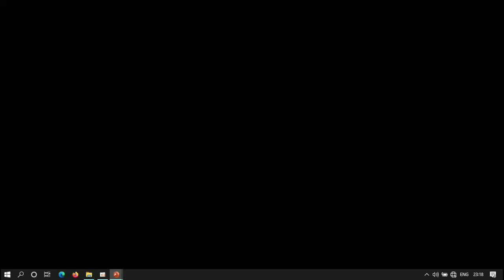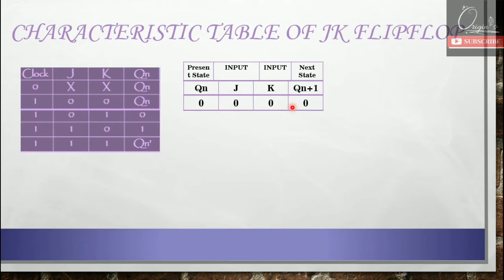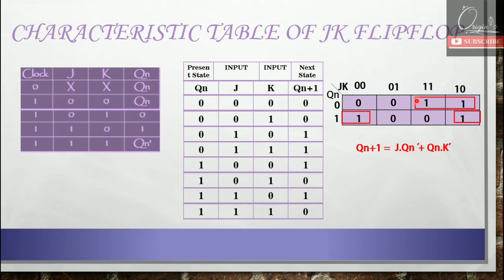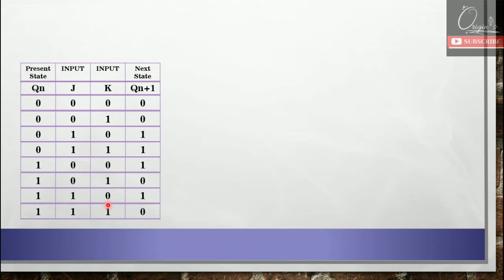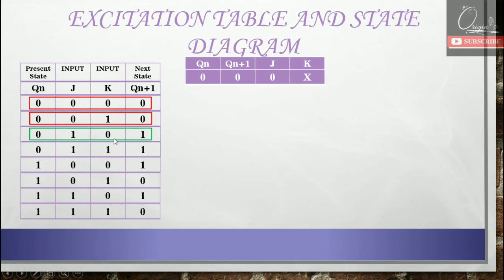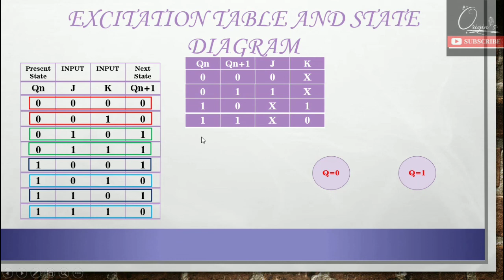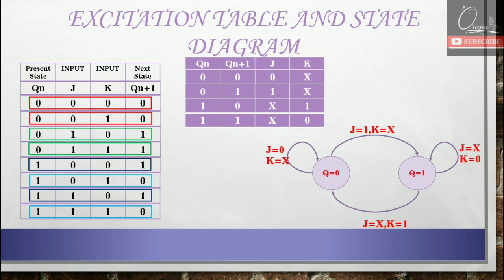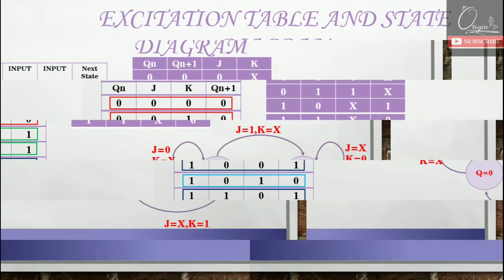JK Flipflop | Characteristic table and Equation| Excitation table and State Diagram of JK Flipflop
This video describes JK Flipflops characteristic table and Equation as well as Excitation table and State Diagram

00:00 Introduction
00:32 Characteristic table of JK Flipflop
05:55 Characteristic Equation of JK Flipflop
09:00 Excitation table of JK Flipflop
14:21 State Diagram of JK Flipflop

For Downloading Free ebooks on Digital electronics/ Digital Logic Design click on the given link below or Copy and paste in browser: